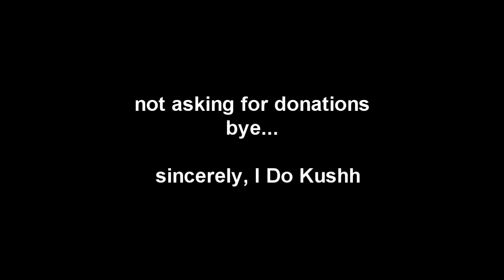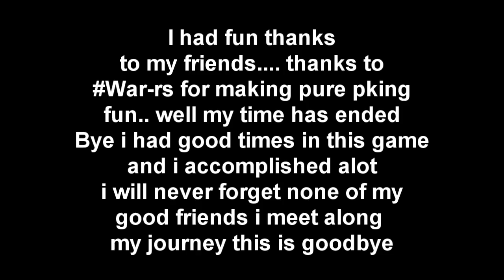Runescape I Do Kushh Say's Good Bye FUCK SCAMMERS [Drops Chaotic Rapier]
This good bye.